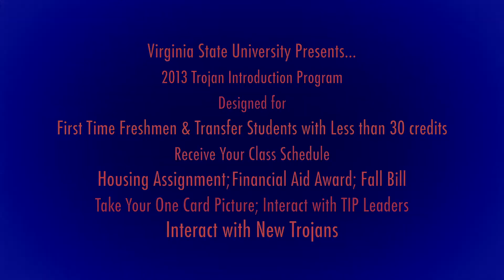The Trojan Introduction Program - Promo One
TIP is coming!

Created by: The Trojan Introduction Program
Chief Videographer: Deon Tillman
Chief Editor:  Deon Tillman & Nigel France